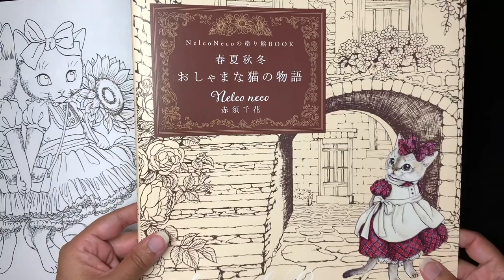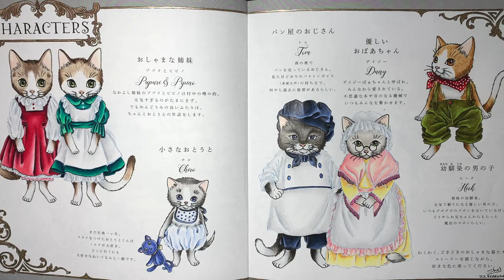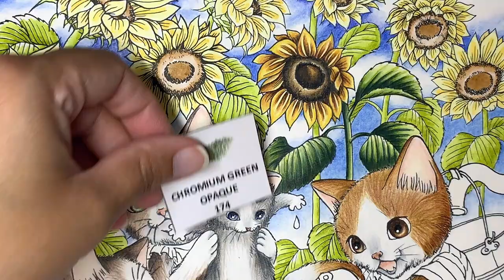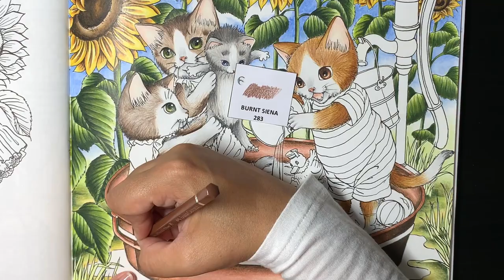COLOURALONG | Story of Precious Cats – Nelco Neco | Water Play | Adult Colouring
Hi Guys!

I chose to colour this cute summery page from Story of Precious Cats by Nelco Neco. This is one of the books that have been requested by some subscribers, so I am happy I have got round to it – and I really enjoyed colouring this page! It is one long video!

I used a few Tombow Dual Brush Pens for basing and my Faber Castell Albrecht Dürer pencils, predominantly dry - Polychromos shades match up and I also show swatches of the colours used so you can match up with your preferred pencils.

Tombow markers used in the video are:
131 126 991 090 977

Happy colouring!